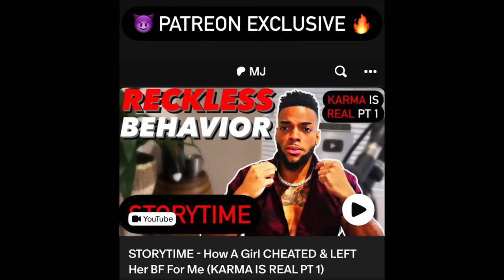WOMEN DEEPLY RESPECT Men Who Apply This ONE RULE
The ONE TYPE Of Man Every Woman RESPECTS!